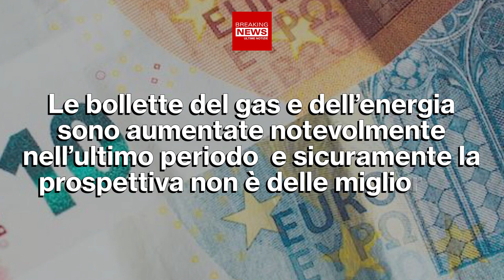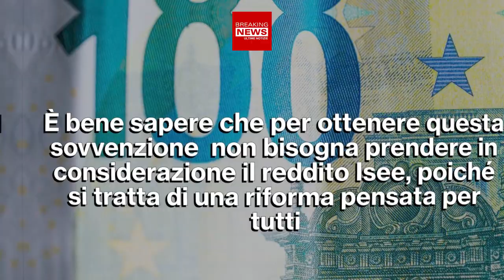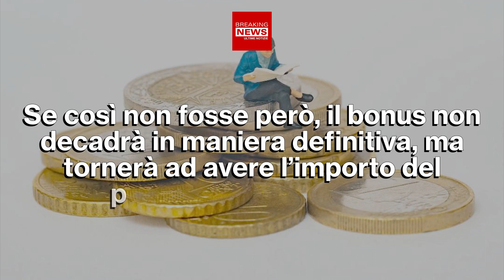Bonus Bollette: 600 Euro In Busta Paga!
Lo Stato sta cercando di aiutare i cittadini a far fronte al caro bollette. Per questo stanzierà un bonus di 600 euro. Non tutti però potranno riceverlo, solo chi avrà i requisiti giusti!